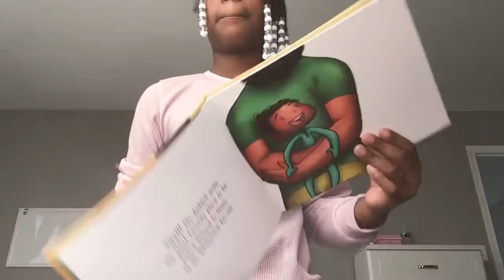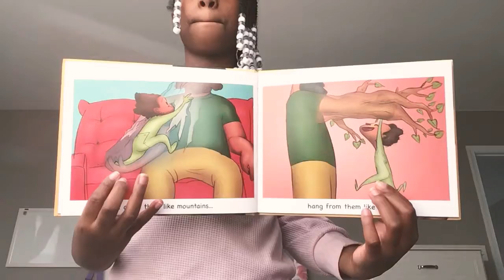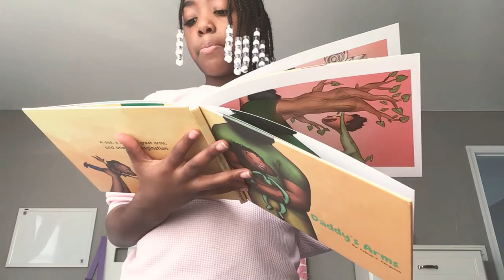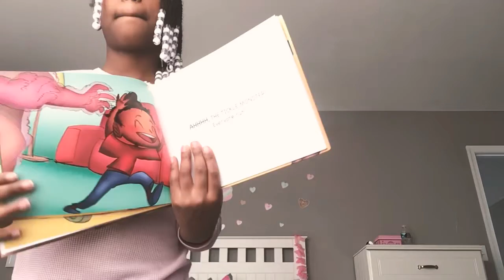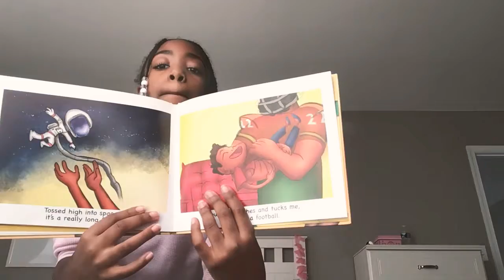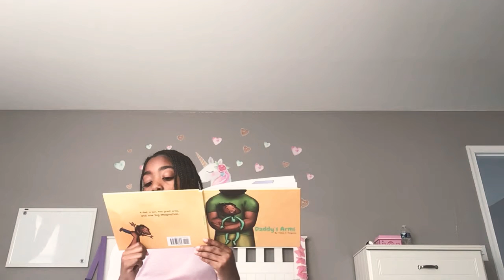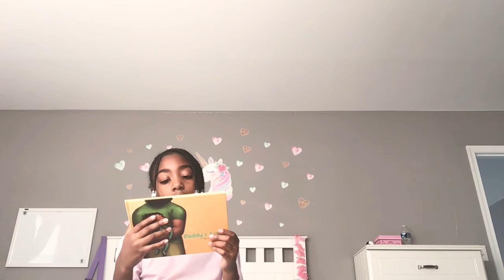Nyla’s reading room